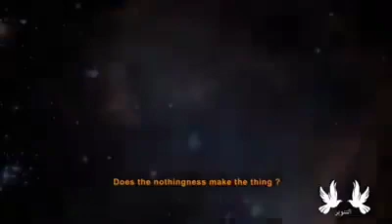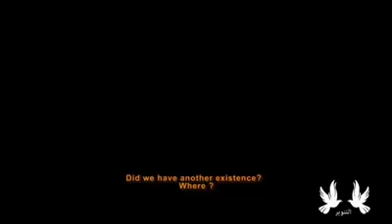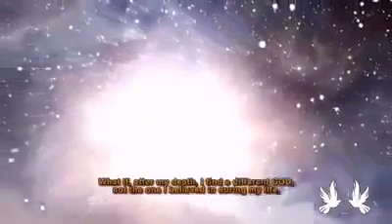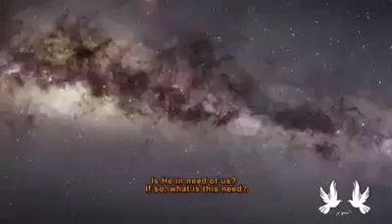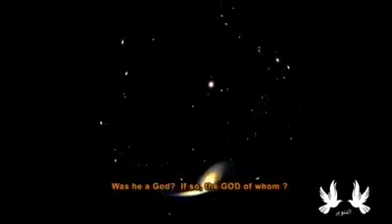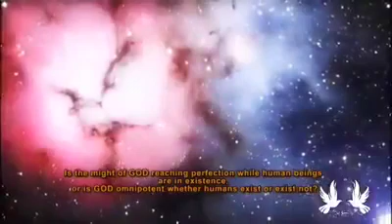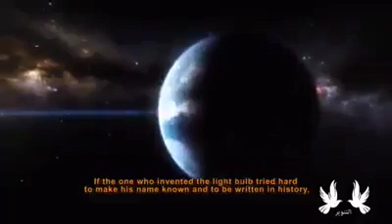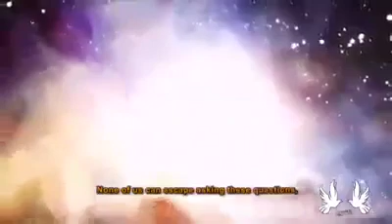هل وجودنا في هذا الوجود محض صدفة